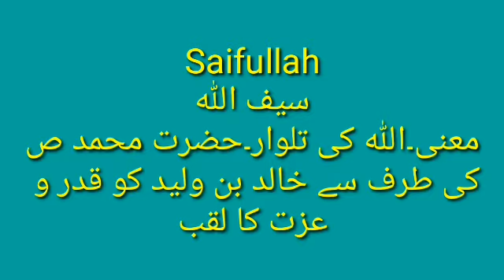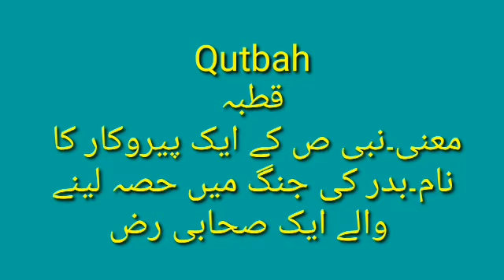Baby boy names with meaning in urdu Ending with H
Hi
Dosto is video ma Maine Baby boy names with meaning in urdu Ending with H batai hai.